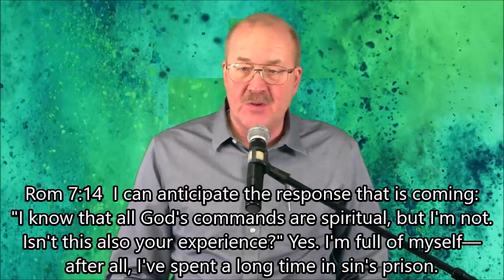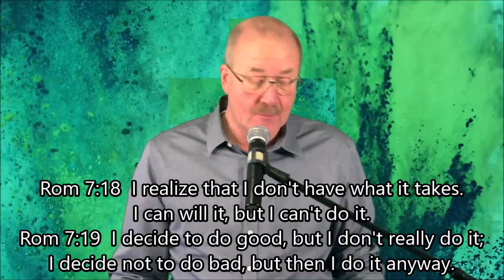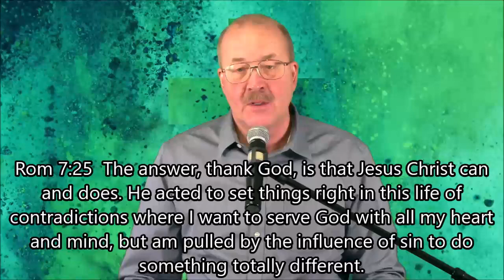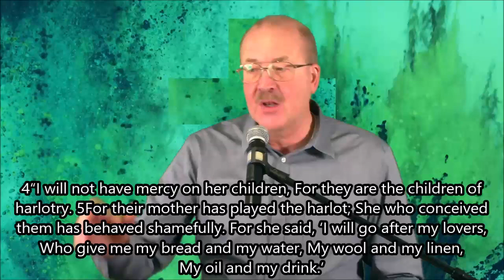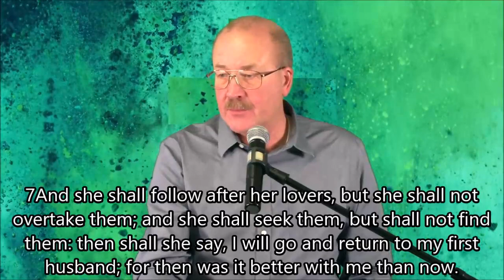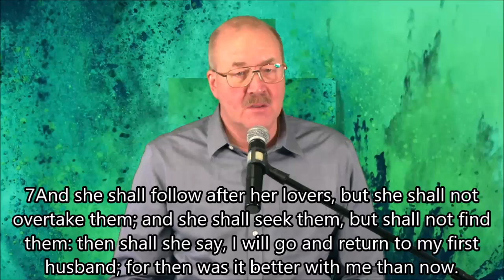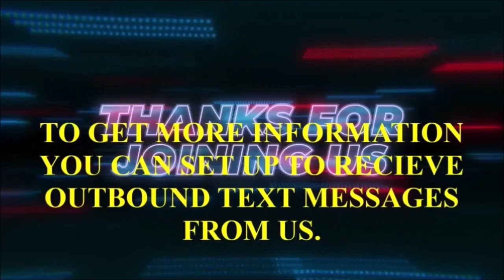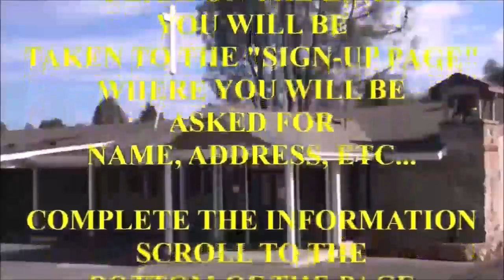Sunday School For 12/11/2022. Dan Wilhelm: "Who's Waffling Now?", Series: "Hosea"